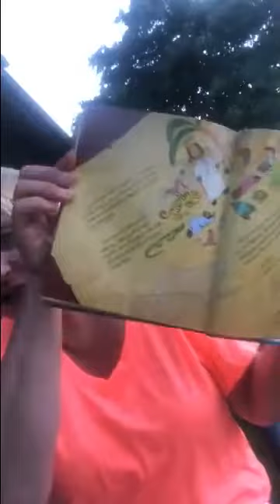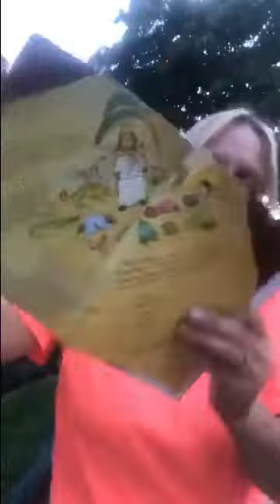A Dream of Heaven (with Jill Walters)